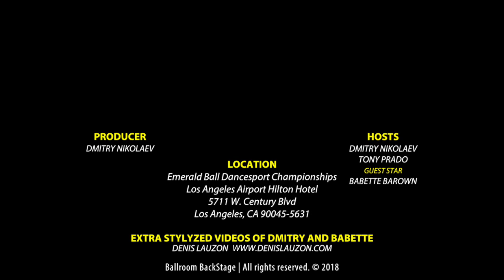Ilya Maletin​ and Polina Mayer​ amazing Jive at the Emerald Ball 2018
Interviews and Insights from Emerald Ball Dancesport Championships 2018, Los Angeles, CA.
Ballroom BackStage NEWS by Dmitry Nikolaev. Fun and sometimes inappropriate Interviews with the best dancers, judges, and coaches. It is a ballroom dancing premier talk show. He interviewed people like Karina Smirnoff and Slavik Kryklyvyy, Victor Fung and Anastasia Muravyeva, Alan Tornsberg, Hanna Karttunen, Victor Da Silva, Loraine Barry, John DePalma, Heather Smith, Emmanuel Piere-Antoine and Liana Churilova, Jonathan Roberts, Colin James, Beata, Marianne Nicole, Michael Chapman, Mary Murphy, Aigars Stolcers, Igor Litvinov, Francesco Flumiani and many more….

Follow Dmitry on Instagram: @RealNikolaevD